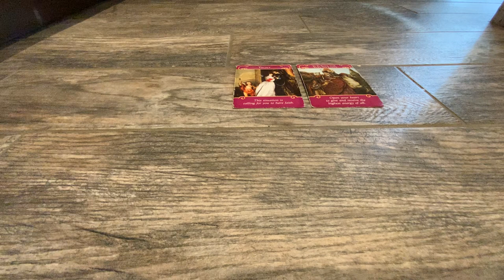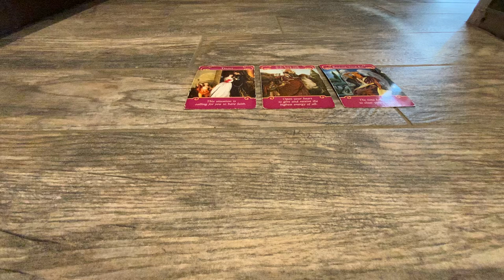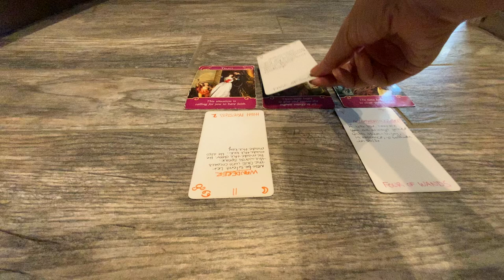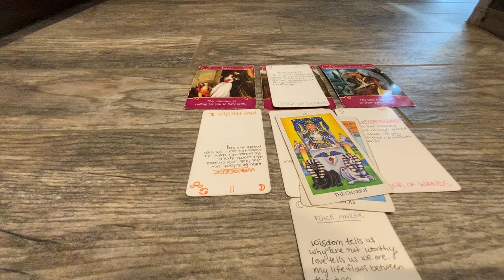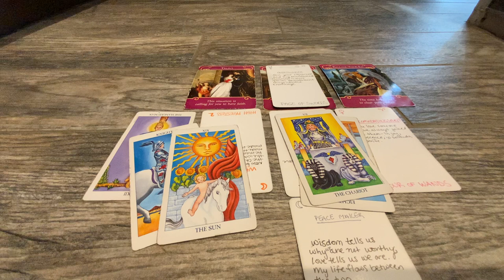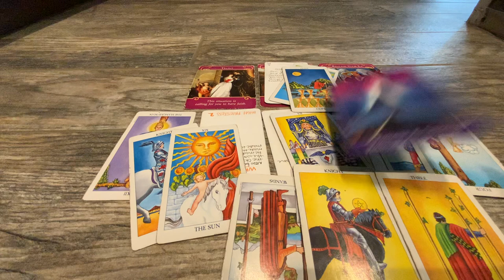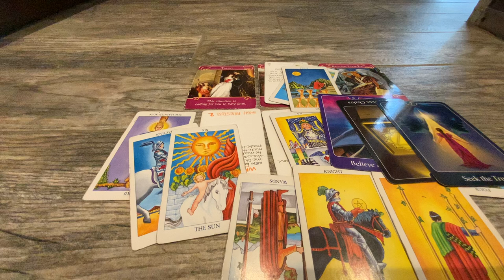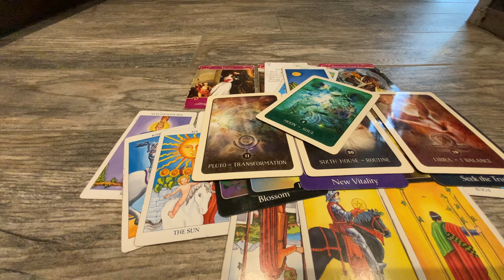SAGITTARIUS LOVE TAROT: LEAVING THE WAR ZONE...PEACE, INSPIRATION, AND LOVE IS HERE!!